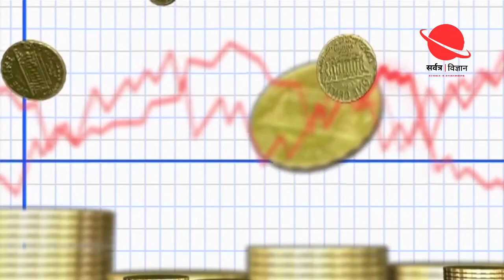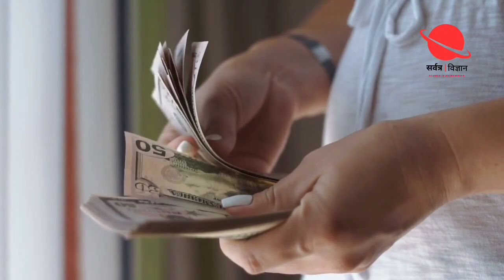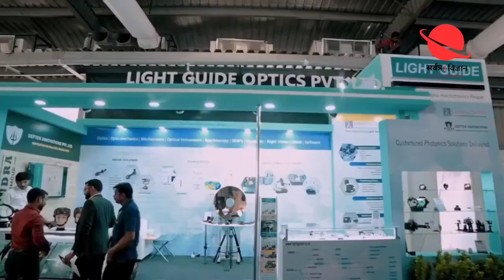क्या भारत बनेगा अगला सुपर पावर Can India be the next Super Power country